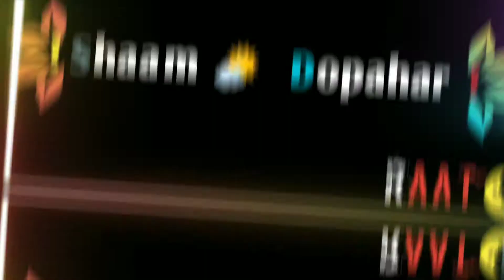Duniya🌍 dari se Dur 🖐apni mein Mast👌Kalandar rahata hai✔ |Attitude status 2021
Duniya🌍 dari se Dur 🖐apni mein Mast👌Kalandar rahata hai✔ |Attitude status 2021| ❤️ status ❌ Jibanandpodar new status ❌ Jibanandpodar new shayari ❌